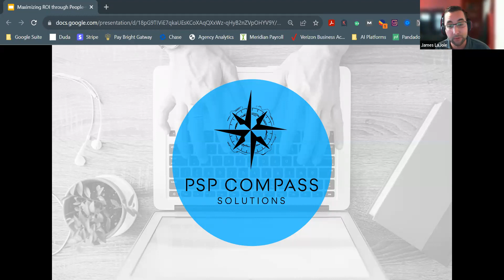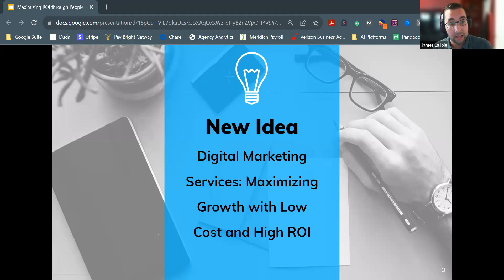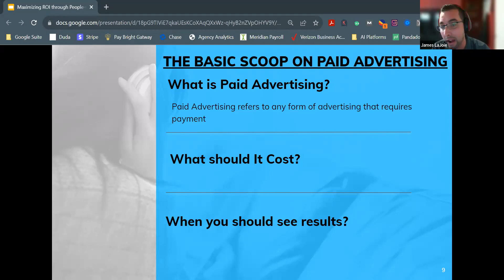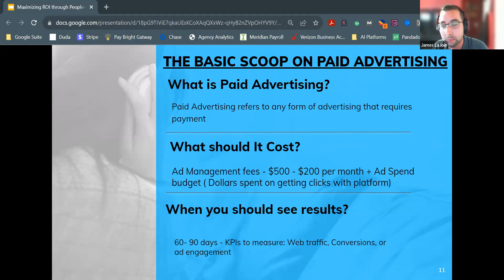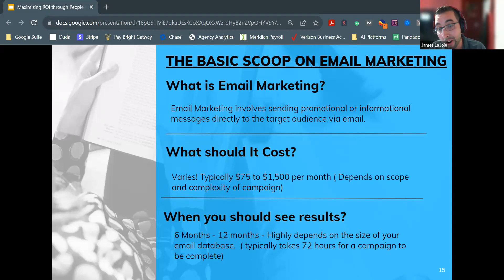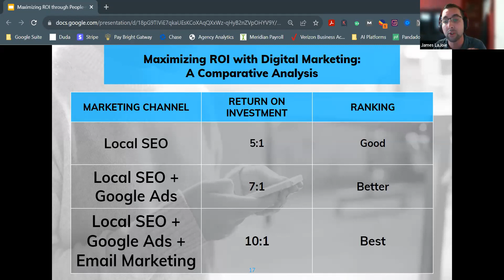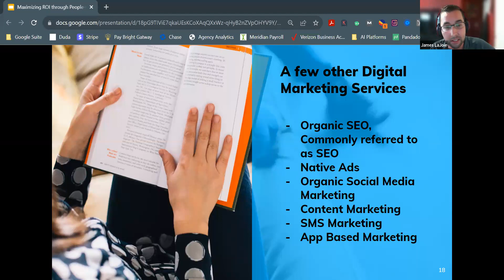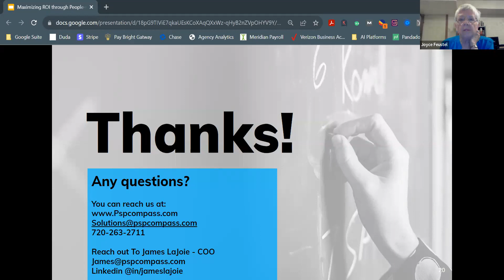Maximizing Digital Marketing Strategies for Business Growth - Presenter James Lajoie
In this enlightening presentation, James takes you beyond the basics of digital marketing, diving into pivotal areas such as content and social media marketing, customer journey mapping, personalization, and data-driven decision making.

His presentation in this video will equip you with practical, adaptable strategies that can be applied to any business. You will learn from industry experts and gain valuable insights that could supercharge your marketing efforts and fuel your business growth.

As a leading provider of outsourced marketing team services, PSP Compass Solutions understands the diverse marketing needs of businesses across all sectors.

A strong professional with experience in operations management, engagement, and marketing roles, James spent 8 years in corporate companies and transitioned into startup medium-sized companies in the last 7 years.

He and his business partner have built a marketing consulting business that focuses on educating business owners and empowering them to understand the basics of marketing and what a good marketing strategy should consist of in order to be cost-effective and efficient in growing their company.